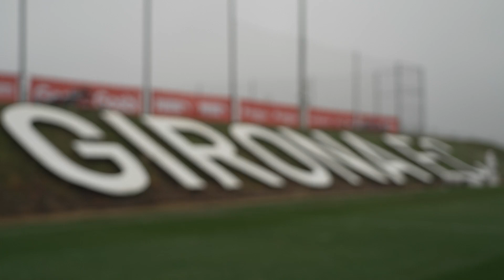UNA EXPERIÈNCIA CAIXABANK! ⚽️ | Girona FC